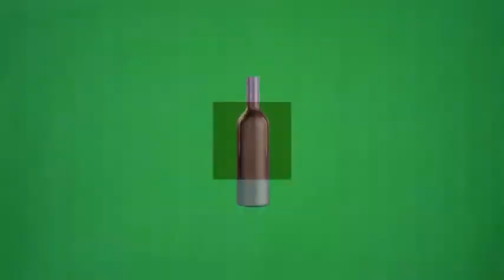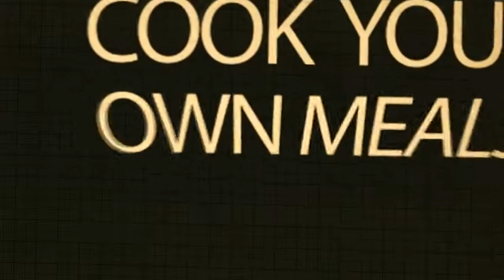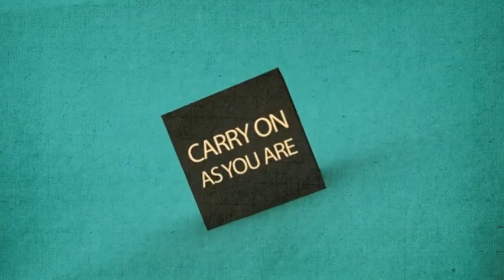SHIFTING MEDIA Presents - FITCHEF - Eating Concepts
Paradox Studio uses the latest technology to provide video and photography services.